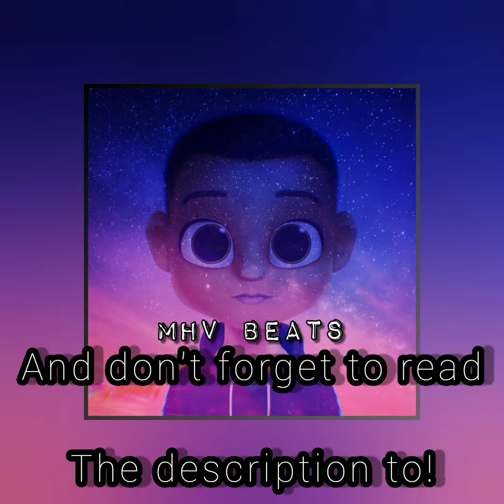Trap beat (prod MHV) (XXXtentacion type beat) (2021 beat)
(Don't Worry about the hashtags)